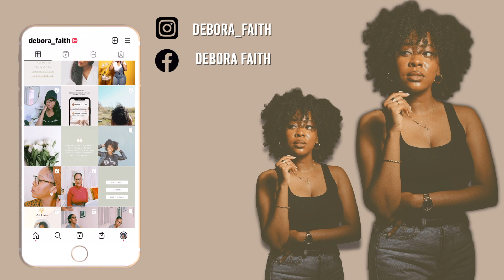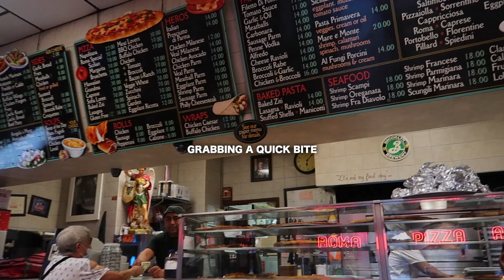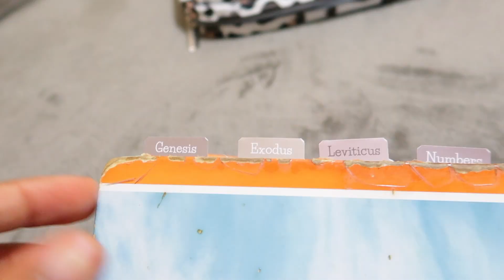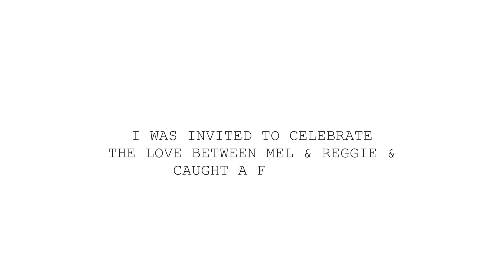WEEKLY VLOG: Beach Day + Wedding + Dress Shopping + Maison Francis Kurkdijan Perfume Dupe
▽ PRODUCTS MENTIONED ▽ 💰🛍
Earth Tone Bible tabs
Bible Carrying Book Case
NIV Quest Study Bible, Hardcover
M.F.K Dupe Eau de Parfum Spray

⇘ Checklist ⇘

* Don't forget let me know what you guys want to see on this channel !! I love to hear your opinions,